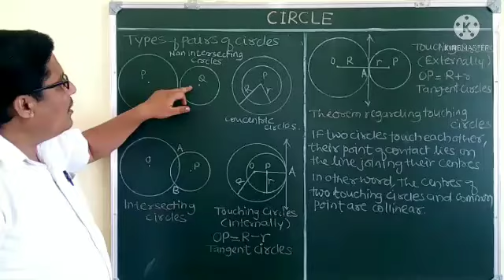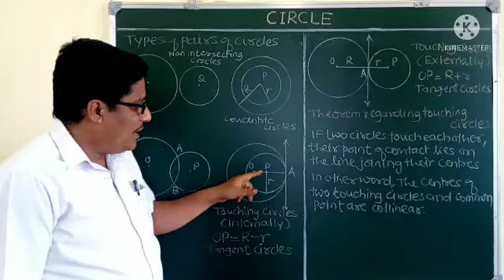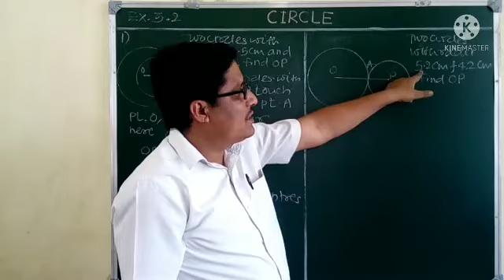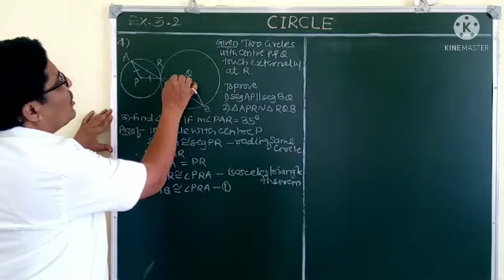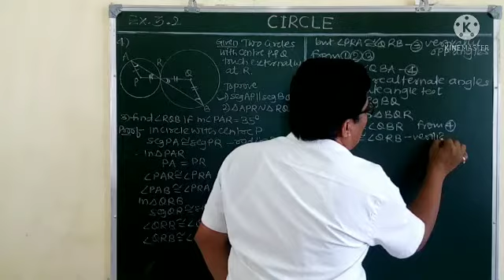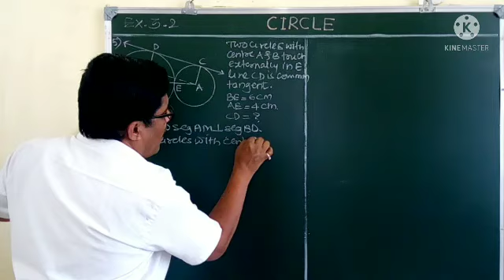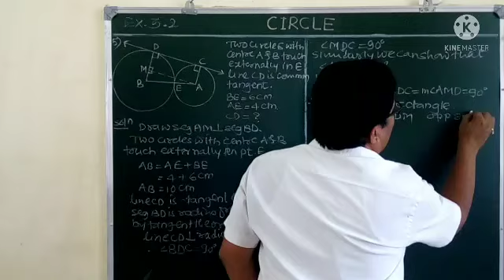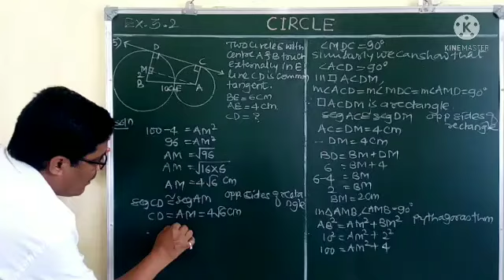X Circle 3.2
Standard X Circle
ex 3.2 Theorem on touching circles
by Dnyanesh Patil sir
Shri Yogeshwari Nutan Vidyalaya, Ambajogai.